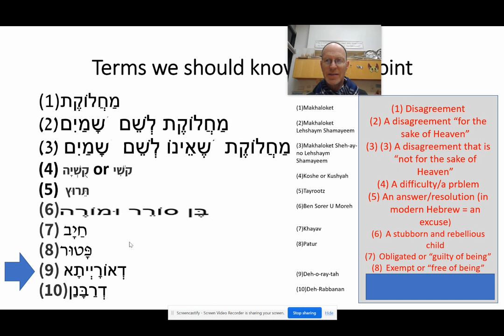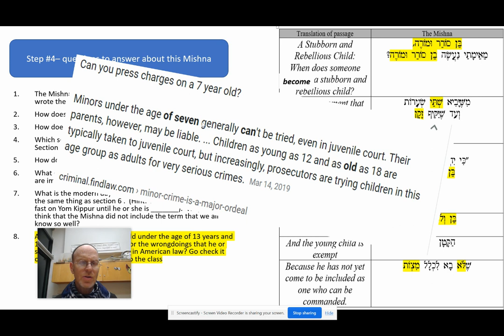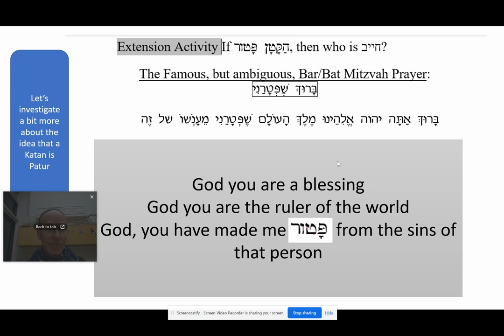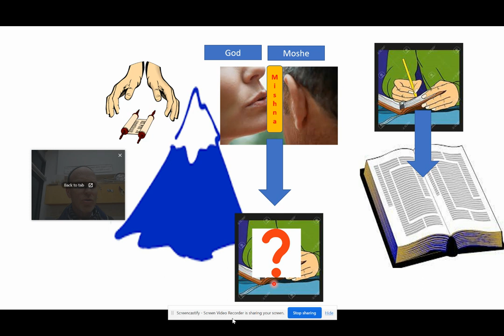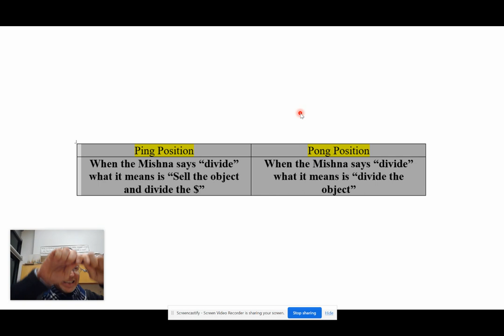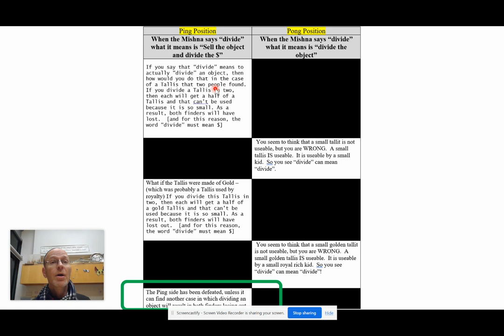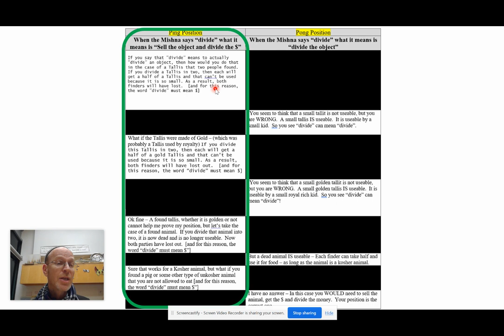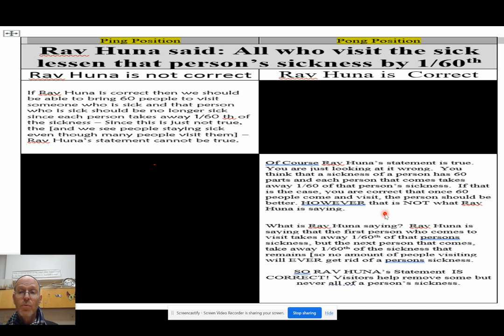Edpuzzle video - semester II - ed puzzle video #2 1-20-23